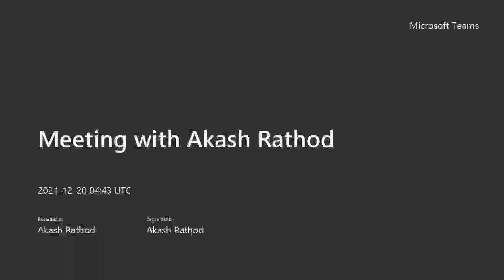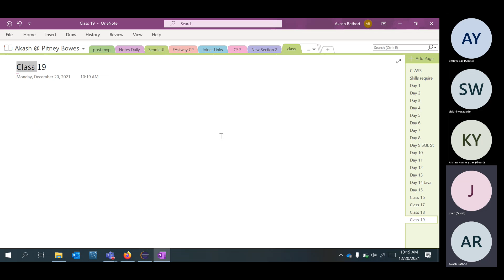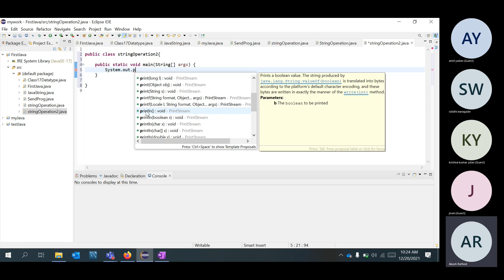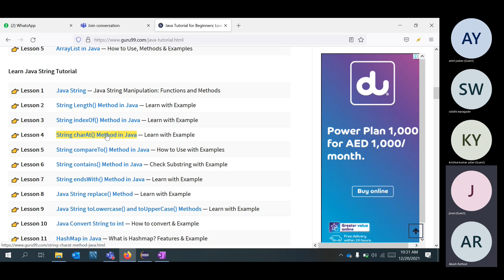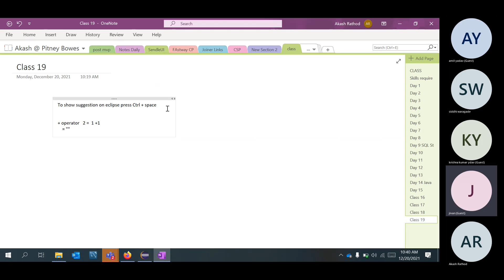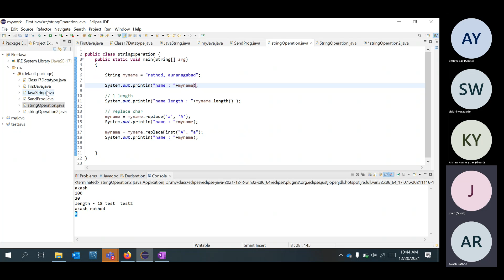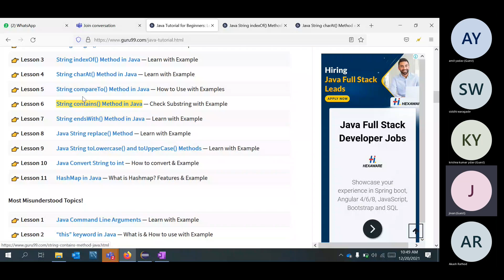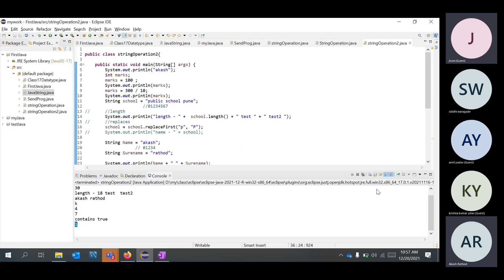class 19 string operation and java basic